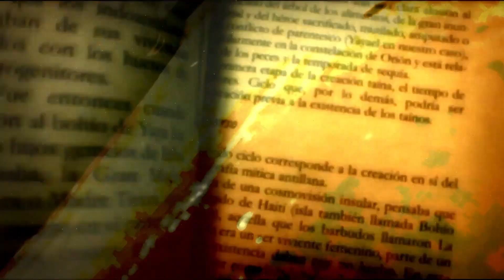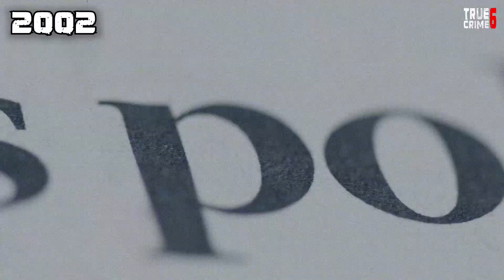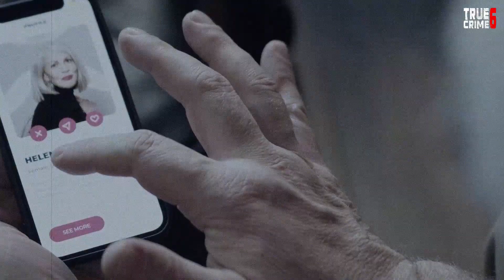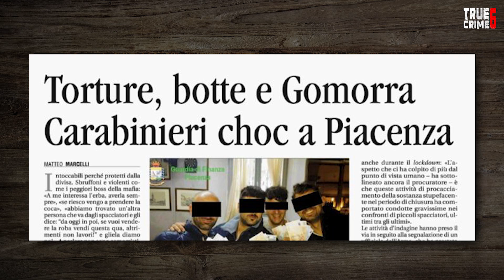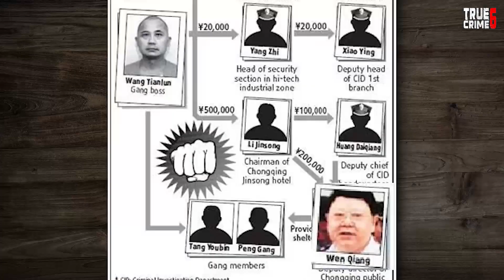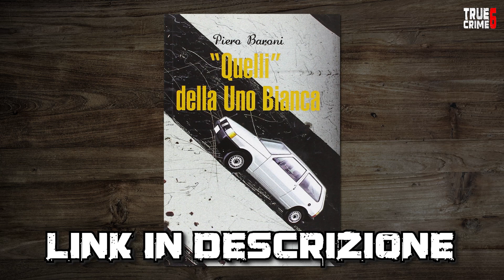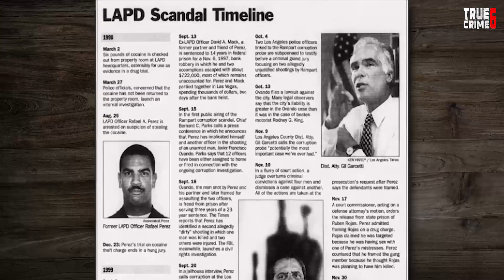6 Storie di CRIMINALI nella POLIZIA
Criminali travestiti da forze dell'ordine, 6 storie di poliziotti accusati o sospettati di aver commesso orrendi crimini.
Violenza, abuso di potere, rapine, corruzione, omicidi e una lunga serie di reati commessi da forze di polizia in tutto il mondo.

*ATTENZIONE, LE STORIE NARRATE E LE IMMAGINI CONTENUTE NEL SEGUENTE VIDEO POTREBBERO URTARE LA SENSIBILITA’ DI ALCUNI. SI CONSIGLIA LA VISIONE AD UN PUBBLICO DI ADULTI*

Se vuoi saperne di più ti consigliamo di leggere il seguente libro:
*Quelli della Uno Bianca*

Se vuoi suggerirci nuovi argomenti o storie da raccontare, scrivici su Instagram direct e per collaborazioni o proposte commerciali, scrivi a * *

INTRO 00:00
B.O.P.E. 00:43
Bastard Dave 02:07
Caserma Levante 03:50
La corrotta Polizia Cinese 05:16
La banda della Uno Bianca 06:54
Lo scandalo Rampart 09:20

La descrizione di questo video contiene link affiliati, il che significa che in caso di acquisto di qualcuno dei libri segnalati attraverso il link fornito, riceveremo una piccola commissione che a te non costerà nulla e non cambia il prezzo del libro su Amazon, ma per noi è un piccolo sostegno per il canale e la realizzazione di questi video. Grazie mille!

Per le fonti delle notizie riportate e il copyright di musica e immagini utilizzate, leggi i disclaimer a fondo pagina

Musiche:
Darren Curtis - Murderer’s Lair
Darren Curtis - He’s changing the game
Stock footage provided by Videvo, downloaded from videvo.net